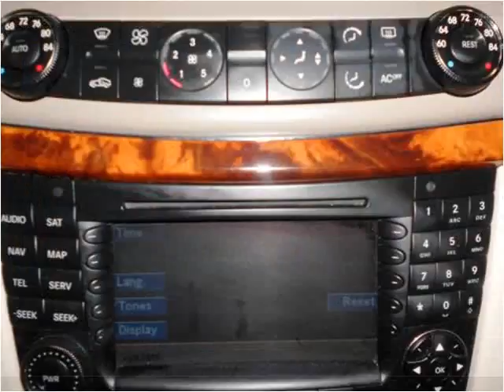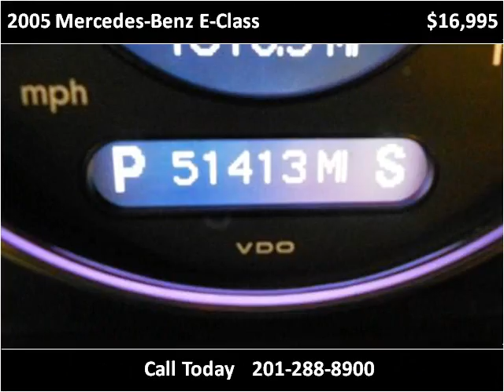2005 Mercedes-Benz E-Class Used Cars Little Ferry NJ